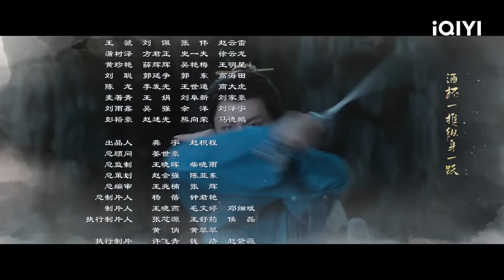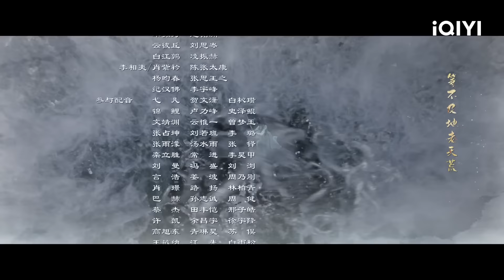【中英雙字】成毅曾舜晞一同闖蕩江湖 方多病懷疑藥魔是李蓮花 | 蓮花樓 EP05【歡迎訂閱小七古裝劇場】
【剧情简介】該劇講述聞名武林的四顧門門主李相夷在一次大戰後身受重傷，從此退隱江湖成為淡泊名利的郎中李蓮花，在遇到新交方多病與舊敵笛飛聲後重新捲入江湖。神秘的李蓮花並不會醫術，但在江湖上卻擁有神醫的稱號。帶著一座會移動的蓮花樓闖盪江湖，隨著案件解開，李蓮花身世之謎也浮現於江湖。

▶🕵️‍♀️《蓮花樓》Mysterious Lotus Casebook 遊醫#成毅 熱血公子#曾舜晞 與金鴛盟盟主#肖順堯 共破奇案👀
▶🦅《鳳唳九天》RENASCENCE 重生復仇爽劇！皇后#李墨之 魂穿親妹妹 陰差陽錯愛上#陳哲遠 ❤️‍🔥